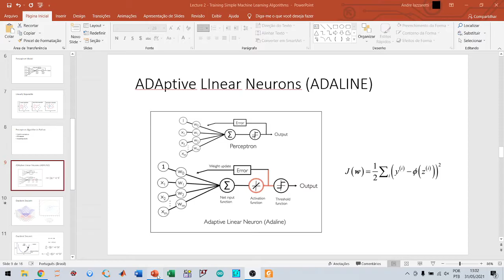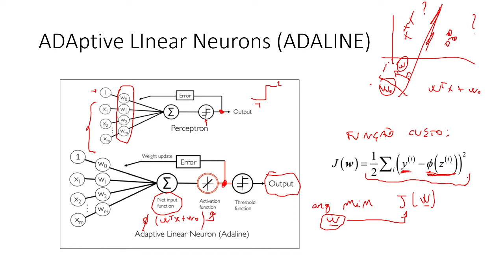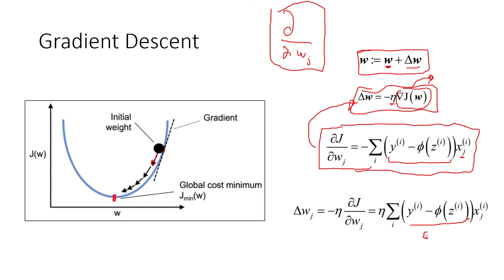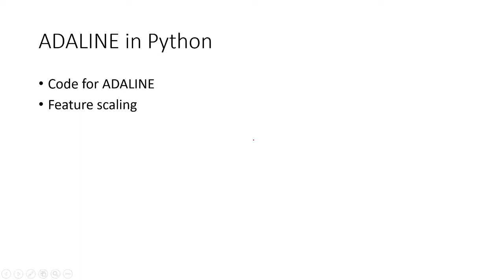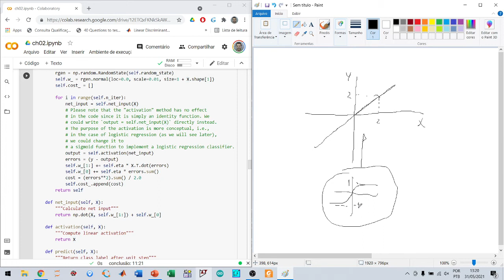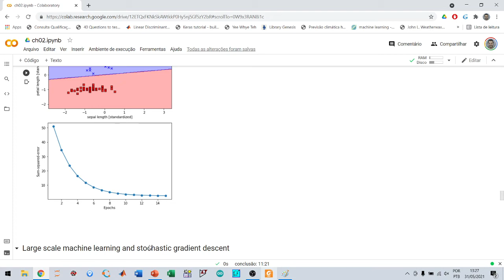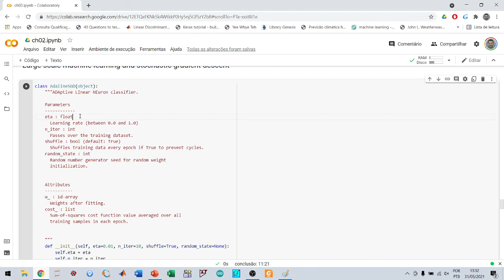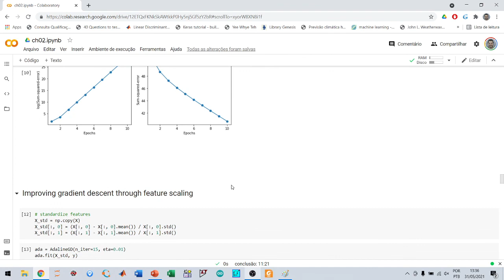Introdução à Modelagem e Aprendizado - Aula 2 (parte 2)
Professor Andre Lazzaretti
UTFPR - Curitiba
Eng. Eletrônica
ADALINE